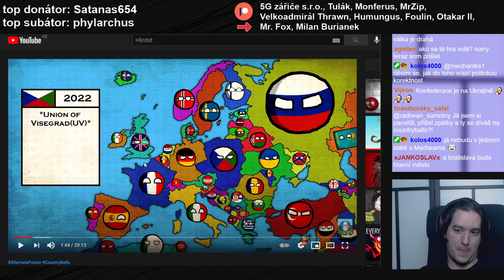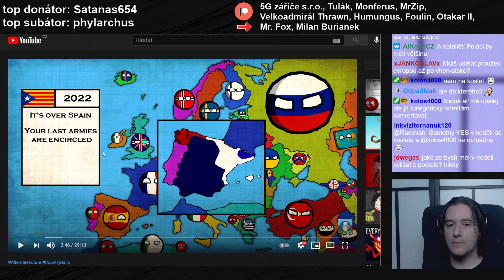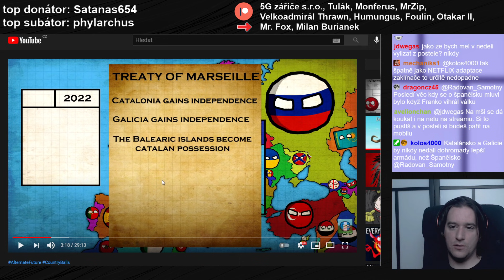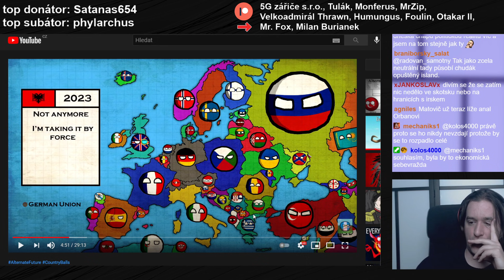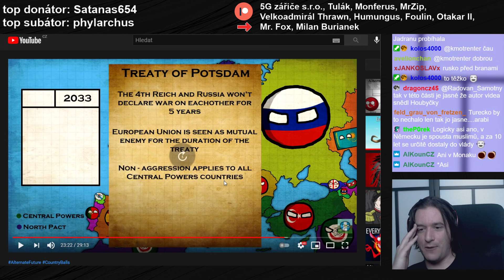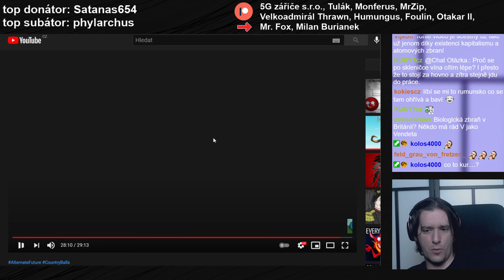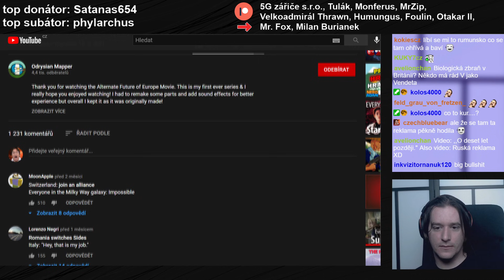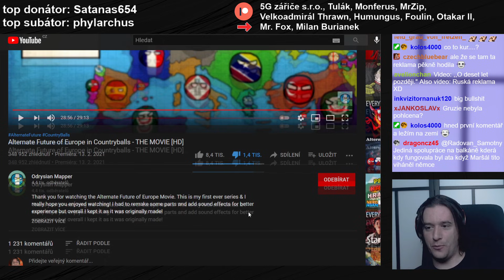Reakce: Nerealistická budoucnost Evropy (CoutnryBalls)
→ streamy probíhají každé pondělí, úterý, čtvrtek a neděli od osmé večerní.

Pokud si chcete jen tak popovídat, tak přijďte v úterý či čtvrtek na stream